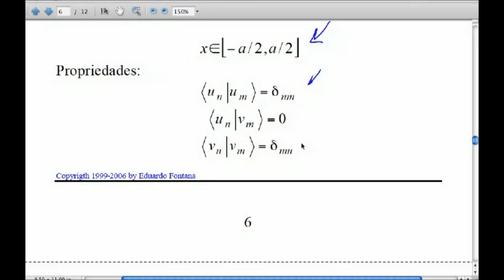EE 982 Aula 10 parte 06/09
EE 982 Eletromagnetismo Avançado 2009.02
Prof. Eduardo Fontana
Programa de Pós-Graduação em Engenharia Elétrica da UFPE
Aula 10 - Parte 06/09
Função de Green para esfera, Expansões de funções em base de funções ortogonais